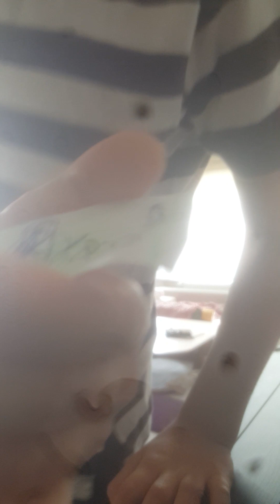Karan'la video çekiyorum 2.bölüm